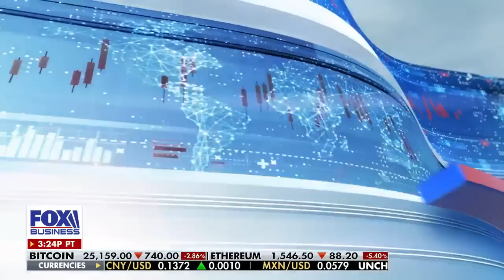This is the deliberate destruction of US domestic energy production: Monica Crowley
Former Assistant Treasury Secretary Monica Crowley calls out the war on energy on 'The Bottom Line.'